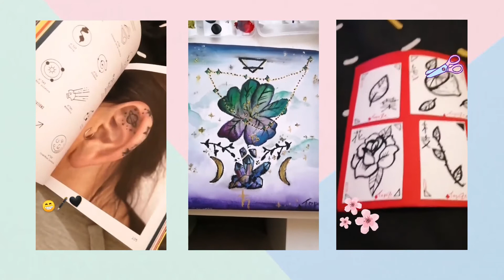🎉BONNE ANNÉE LES GENS !🎉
On va y aller petit à petit, mais voilà ce que j'en ressors de 2021, le positif ! Le + ! Alors bonne année les gens, la santé, la réussite dans vos projets ♥

P.S. :
En sous titres explicatifs j'ai oublié quand même :
- J'ai trouvé un super boulot avec un super boss ✨le dessin furet c'était pour lui d'ailleurs 😁
- Je me suis battue contre mon anxiété 💪🏽
- J'ai rencontré un gars sur tinder qui est un super pote et qui m'a aidé dans les moments difficiles, et on continue d'être présent pour le bon comme le mauvais 🙏🏽
- J'ai fais une demande en mariage en pleine rue 😂
- J'ai commencé à skater mais faut que je m'y remette 🤡
Et c'est déjà pas mal ! 😁 Je pense aussi à mon gros projet de une heure trois mdr, et surtout merci à vous de continuer à me suivre !

Gros poutous baveuuux ♥
Chansons :
Ateez - The Real